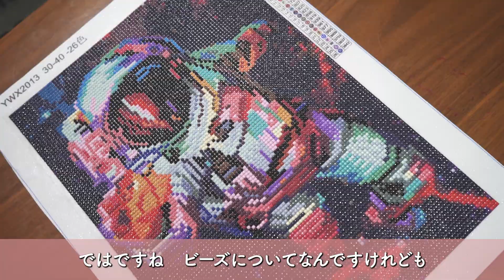【ダイヤモンドアート】 初心者が知っておくビーズについて① 破棄編 / Diamond painting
今回と次回でビーズについて解説していきます。
今回はビーズについてと、破棄(使用しない)ビーズの紹介をしていきます。

★ダイヤモンドアートを始めたいけど迷ってる人向け動画★

Satomi SNS
ハンドメイドトレイショップ(DAも売ってます★)
red antares